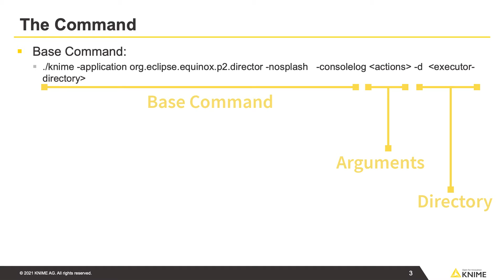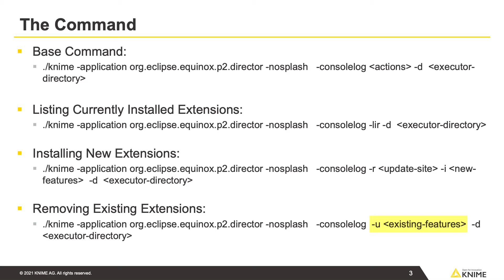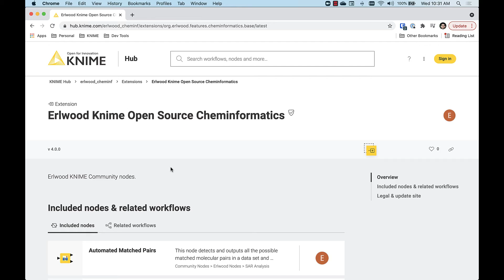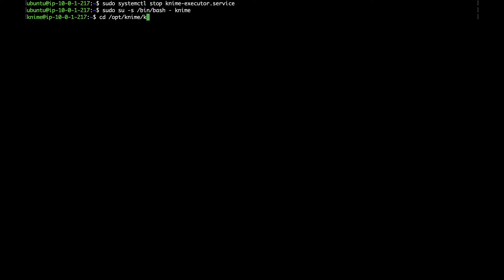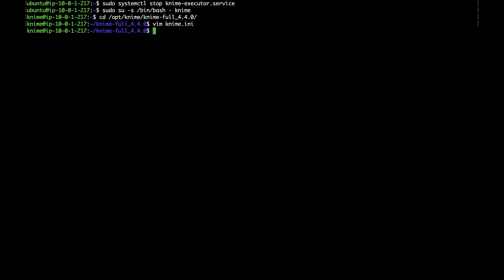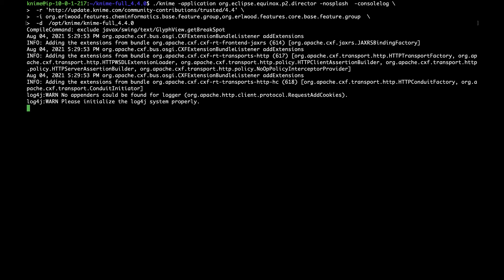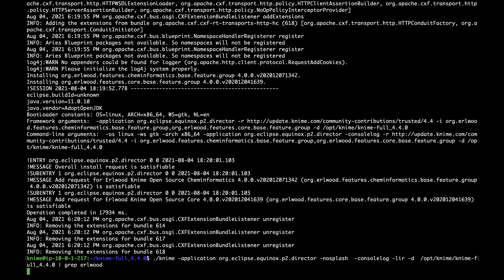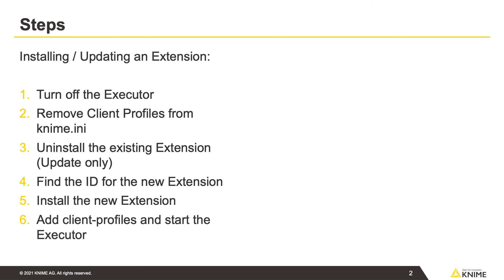Installing and Updating Extensions from the Command Line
nstalling and updating additional extensions on KNIME Server using the Command Line. When using KNIME Server we occasionally need to install and update extensions. When we use a Windows OS to host our server we can install and update using the GUI for KNIME just as we do on our Analytics Platform. However, if we have a Linux based OS we will need to use the command line as this video shows.